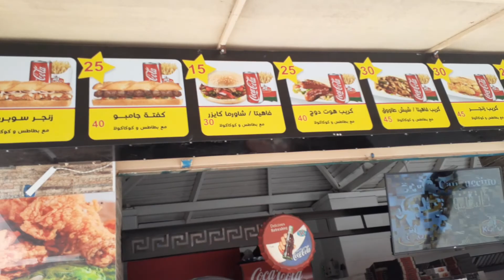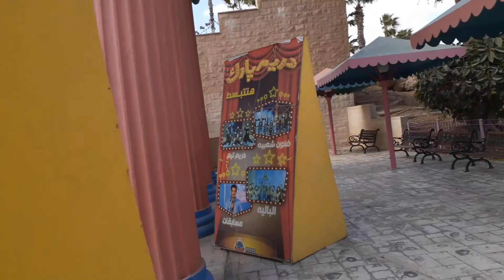اجمل فسحه في مصر دريم لاند (1)